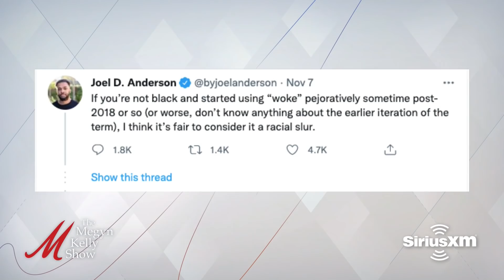You Can't Say That: Saying "Woke" is Racist Now, or Something | The Megyn Kelly Show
In our latest feature “You Can’t Say That,” Megyn Kelly talks about how saying the word “woke” is now problematic, James Carville’s latest statement on calling out the Democratic party, and more.